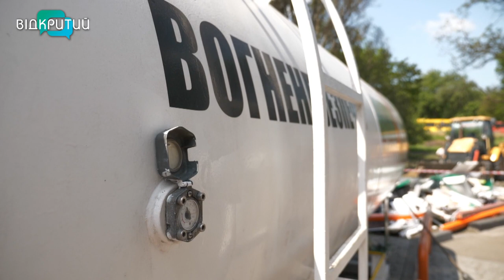Чергова підступна атака на Дніпро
Неспокійна ніч у Дніпрі. Вночі рашисти завдали ракетного удару по місту. Одна людина поранена, понівечені будинки та заправка. Російські терористи не зупиняються гатити по Дніпру. Охоронці неба збили 5 крилатих ракет та 6 шахедів